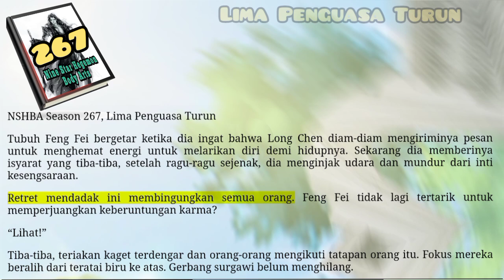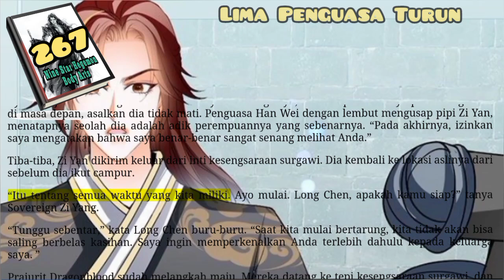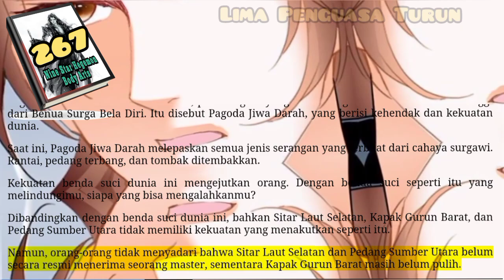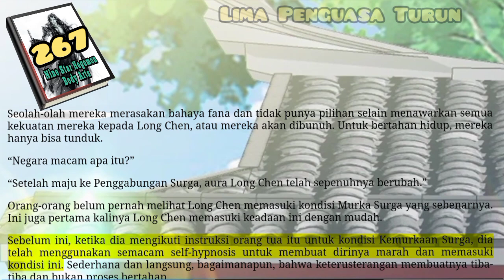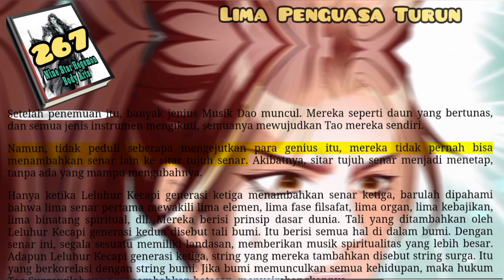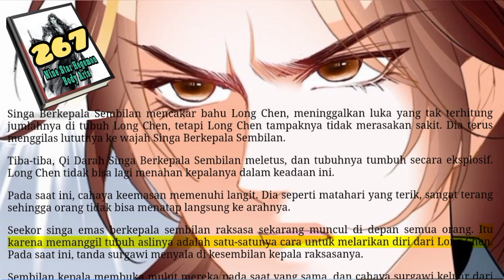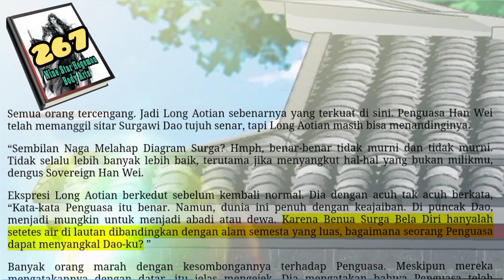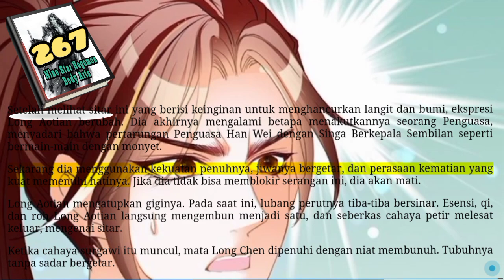Lima Penguasa Turun, NSHBA 267